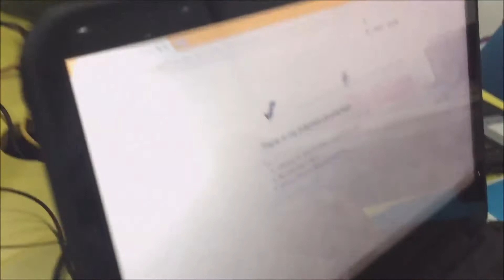STBU Advertisement 1!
An advertisement for our school in English made by Pleurm, Naboon and New of P6!